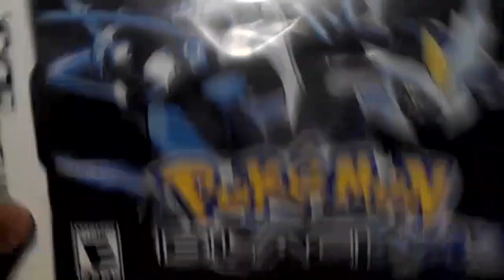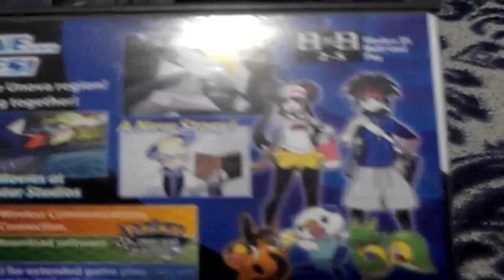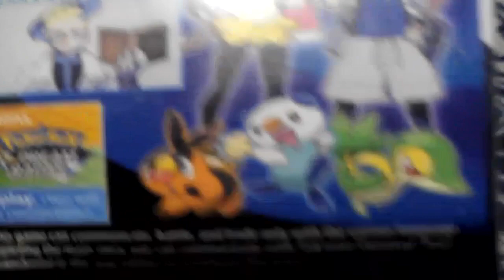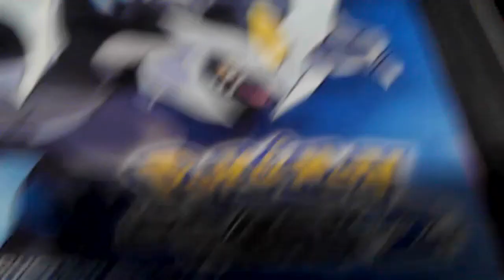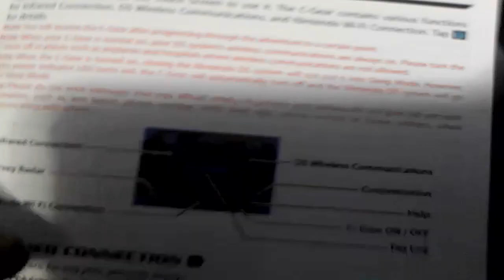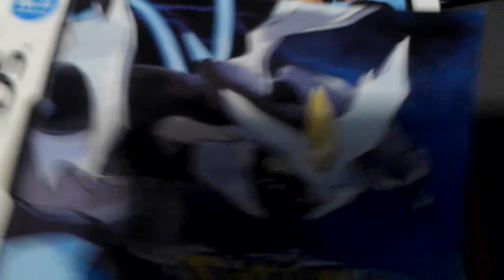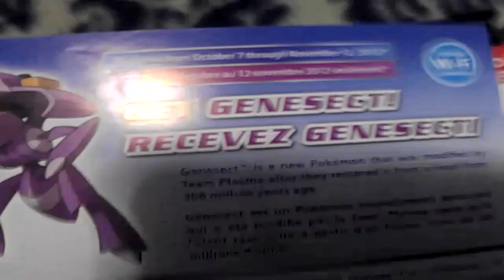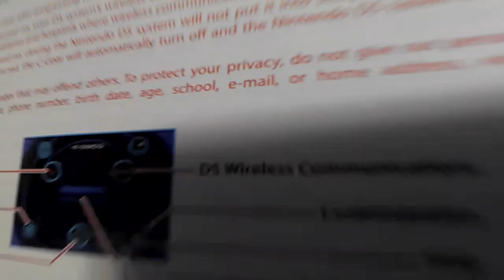Pokemon Black 2 Review + Rating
Hello! Here I Review The New & Popular Game,Pokemon Black 2!